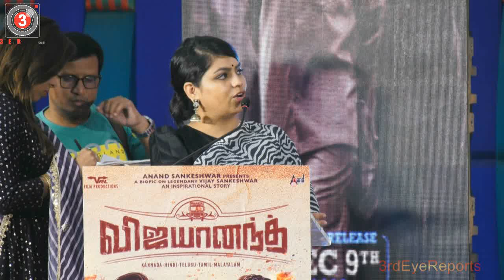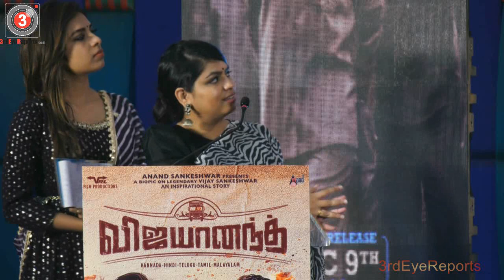Rishika Sharma shares about making of VijayAnand|Vijayanand Movie Press Meet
VijayAnand Movie Cast:
Shri Anant Nag, Nihal, Bharath Bopanna, Siri Prahalad, Vinaya Prasad, rakash Belawadi, V Ravichandran, Anish Kuruvilla, Ramesh Bhat, Dayal admanabhan, Shine Shetty, Archana Kottige

விஜயானந்த்' திரைப்படத்தின் பத்திரிக்கையாளர் சந்திப்புந்தப்படம் இளையதலைமுறையினரிடத்தில் கனவு காணவேண்டியதன் அவசியத்தை கற்றுத் தருகிறது. இயக்குநர் ரிஷிகா சர்மா.மஞ்சள் வண்ண லாரியின் மகத்தான் சரித்திரம் தான் ‘விஜயானந்த்’ பாடலாசிரியர் மதுரகவி.
“சினிமா என்பது கலை. வியாபாரமல்ல” நாயகன் நிஹால்.
சாலை மார்க்கமாக வணிக ரீதியிலான சரக்குகள் மற்றும் தளவாடங்களைக் கையாளும் முன்னணி தனியார் வாகன போக்குவரத்து நிறுவனமான வி ஆர் எல் எனும் நிறுவனத்தின் உரிமையாளரும், தொழிலதிபருமான பத்மஸ்ரீ விஜய் சங்கேஸ்வரின் வாழ்க்கை வரலாற்றைத்  தழுவி தயாராகியிருக்கும் 'விஜயானந்த்'எனும் திரைப்படம், கன்னடம், தமிழ், தெலுங்கு, மலையாளம், இந்தி ஆகிய மொழிகளில், டிசம்பர் ஒன்பதாம் தேதி அன்று வெளியாகிறது.
‘ட்ரங்க்’ எனும் படத்தை இயக்கிய இயக்குநர் ரிஷிகா சர்மா இயக்கத்தில் தயாராகி இருக்கும் ‘விஜயானந்த்’ திரைப்படத்தில் நடிகர் நிஹால் கதையின் நாயகனாக நடித்திருக்கிறார். இவருடன் ஸ்ரீலதா பிரகலாத், பரத் போப்பண்ணா, அனந்த் நாக், வினயா பிரசாத், பிரகாஷ் பெலவாடி உள்ளிட்ட பலர் நடித்திருக்கிறார்கள். கீர்த்தன் பூஜாரி ஒளிப்பதிவு செய்திருக்கும் இந்த திரைப்படத்திற்கு, கோபி சுந்தர் இசையமைத்திருக்கிறார். சுயசரிதையை தழுவி தயாராகி இருக்கும் இந்த திரைப்படத்தை வி ஆர் எல் ஃபிலிம் புரொடக்ஷன்ஸ் எனும் நிறுவனம் சார்பில் தயாரிப்பாளர் ஆனந்த் சங்கேஸ்வர் பிரம்மாண்டமான பொருட் செலவில் தயாரித்திருக்கிறார்.
இந்நிலையில் பட வெளியீட்டுக்கு முன் படக்குழுவினர், சென்னையில் உள்ள நட்சத்திர ஹோட்டலில் பத்திரிக்கையாளர்களை சந்தித்தனர். இதன் போது படத்தின் இயக்குநர் ரிஷிகா சர்மா, தயாரிப்பாளர் ஆனந்த் சங்கேஸ்வர், நடிகர்கள் நிஹால், பரத் போப்பண்ணா, தமிழ் பதிப்பின் வசனம் மற்றும் பாடல்களை எழுதிய மதுரகவி, படத்தொகுப்பாளர் ஹேமந்த், படத்தை வெளியிடும் யூ எஃப் ஓ பிரதிநிதி மனோஜ் உள்ளிட்ட பலர் கலந்து கொண்டனர்.
படத்தின் இயக்குநர் ரிஷிகா சர்மா பேசுகையில், '' கன்னட திரை உலகில் தயாராகி இருக்கும் முதல் சுயசரிதை திரைப்படம். இப்படத்தின் இறுதி கட்டப் பணிகள் அனைத்தும் சென்னையில் நடைபெற்றுக் கொண்டிருக்கிறது.

3rdEyeReports|Third Eye Reports Creates Brands & Branding of Celebrities, Products, Services in different fields